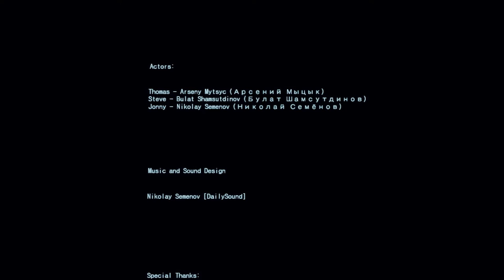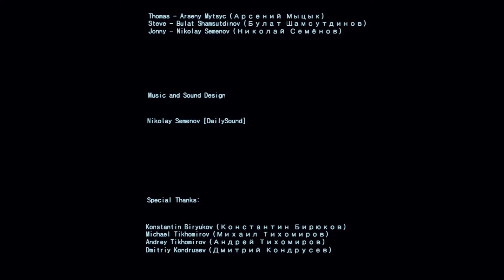Investigator Part 4 PC Gameplay / Let's Play HD 1080p DD Dolby Digital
Investigator Part 4 PC HD 1080p DD Dolby Digital